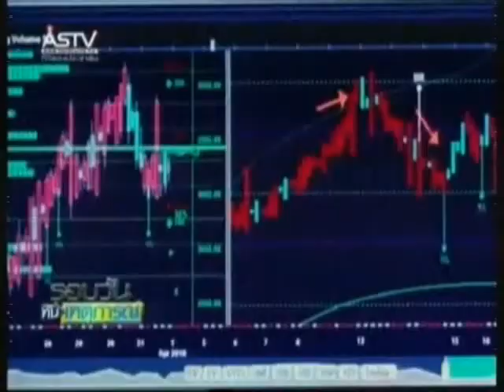030154 12 00น Bradley Gooper พิสูจน์แล้วของฟรีและดี ไม่มีในโลก ในตัวอย่างแรกของ Limitless